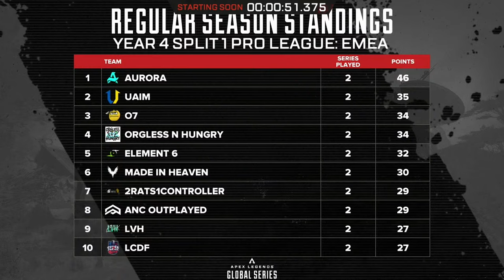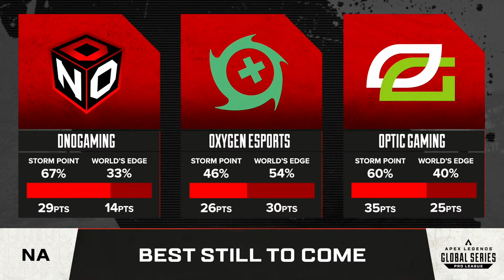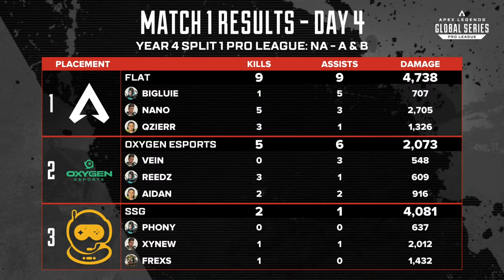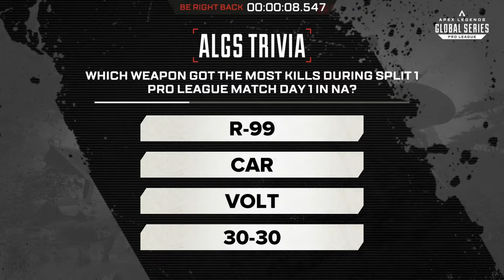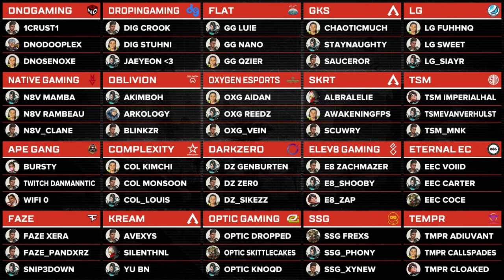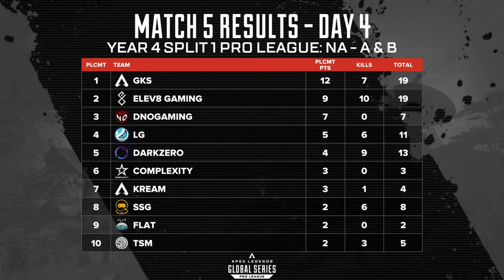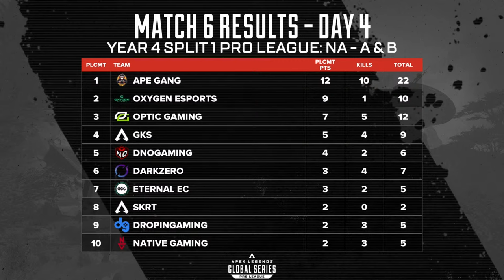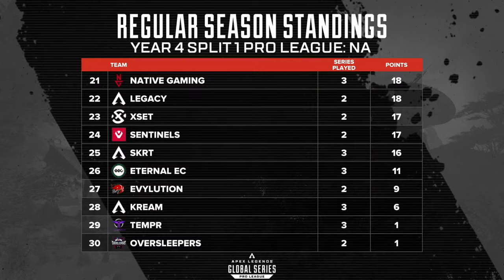ALGS Year 4 Pro League | Match Day 4 | NA | Groups A & B | Apex Legends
Welcome to NA Match Day 4 of the ALGS Pro League Year 4 Split 1. Today's match features teams from Group A and Group B!

Group A: TSM, LG, Oxygen Esports, DNOGaming, skrt, FLAT, Native Gaming, GKS, Oblivion, DropInGaming

Group B: OpTic Gaming, PLP, DarkZero, Complexity, FaZe, Secret Formula, Ape Gang, Elev8 Gaming, Tempr, Eternal EC